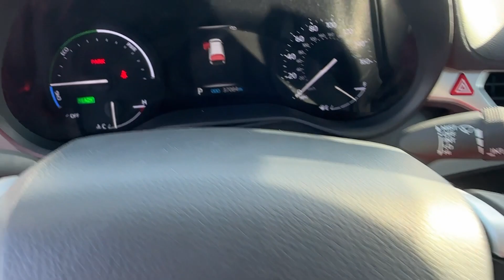2021 Toyota Sienna XLE GA Marietta, Smyrna, Kennesaw, Roswell, Sandy Springs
Pre-Owned 2021 Toyota Sienna XLE available at Marietta Toyota located in 750 Cobb Pkwy SE, Marietta, GA, 30060. Servicing the Marietta, Smyrna, Kennesaw, Roswell, Sandy Springs area.
Please mention the stock RS206793A when you contact the dealership for this vehicle.

Take a moment to check out the  2021  Toyota Sienna.  Take peace of mind along on every family drive when you're in this stylish Sienna. Its cutting-edge technology keeps your passengers safe, connected, and entertained, while its spacious, luxurious cabin creates a relaxing environment for all.  The following are some of this vehicles highlighted options: Apple Carplay®/Android Auto®, Moonroof, Keyless Entry, Satellite Radio, Power Passenger Seat, Heated Mirrors, Fog Lamps, Back-Up Camera, Lane Keeping Assist, Power Liftgate. Safe and secure never felt so stylish. Come in and see how much fun it is to drive this luxurious Sienna. Our professional staff will tailor the experience to meet your particular needs.